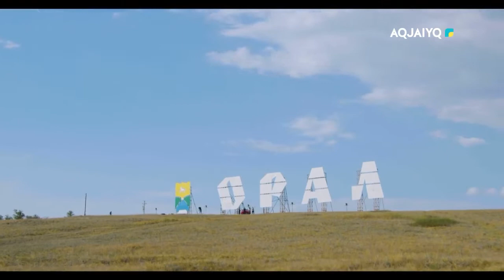Күншуақ (06.09.2023)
aqjai'yq телеарнасы